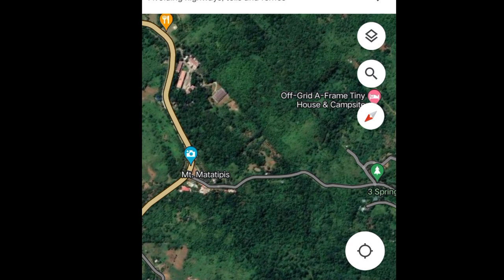KARANASANG HINDI KO MALILIMUTAN /marilaquenightride niligawnigooglemap nakapagsisi nakakatakotnagabi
ITO ANG NAGING BYAHE KO NASA LINK PAKI CLICK NA LANG.